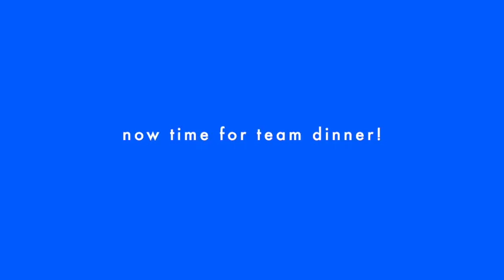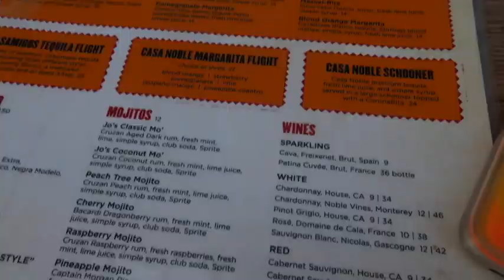Big West Tournament 2019 | UCSB Cheer